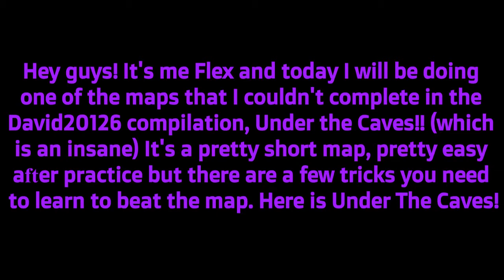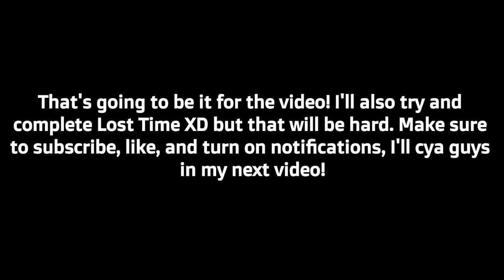FE2 Map Test - Under the Caves [Insane] by David20126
Hey guys! It's me Flex and today I have completed one of the 2 maps in the David20126 map compilation that I couldn't beat, Under The Caves, which is David20126's 2nd hardest map! The map could use some improvements but it was pretty nice reviewing and playing this map :)
(Also, I just made a new channel profile, like it? :D it's made by a fan in my discord server, join link always in description)
Follow Flex Gamingxx:
Discord (please join to stay updated)